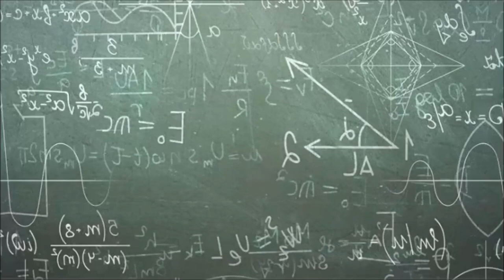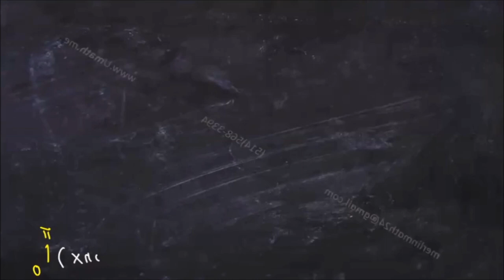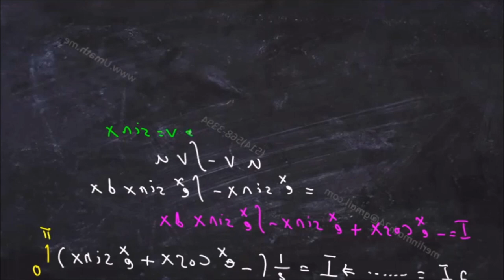Heuristics Math Problem Solving | Reversed Audio Video Horizontal Flip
Related Topics & Queries👇
heuristics math problem solving
heuristics in math
heuristics problem solving examples
thinking reversely in mathematics
writing mathematics reversely
solve math reversely
out of the box mathematics
math out of the box
math reversed video
math reversed
math reversed solution
math reversed explanation
math reversed audio
reverse mathematical thinking
reverse mathematical solution
reverse mathematical steps
reverse mathematics
reversed video
reversed video idents inverted
reversed video idents
reversed video memes
reverse solution
reversed thinking

ON THE DAY OF LIVE STREAMING, YOU WILL SEE (WATCH) A FREE SOLUTION TO YOUR QUESTION(S).